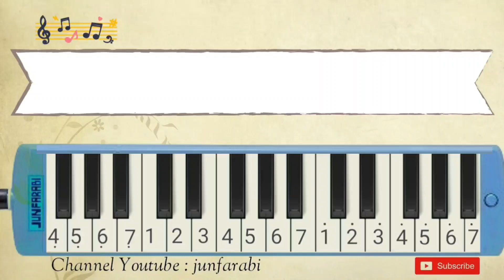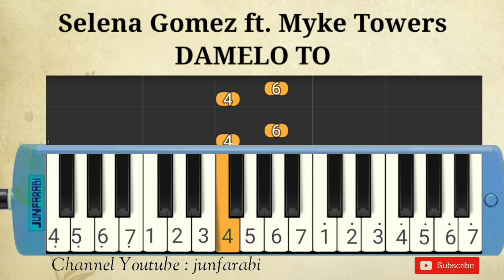DAMELO TO - Selena Gomez ft Myke Towers - melodika easy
Melodica DAMELO TO - Selena Gomez ft Myke Towers. Instrumental song.

Thanks